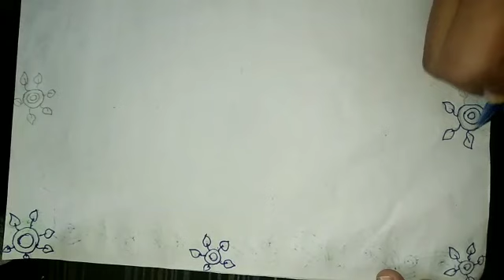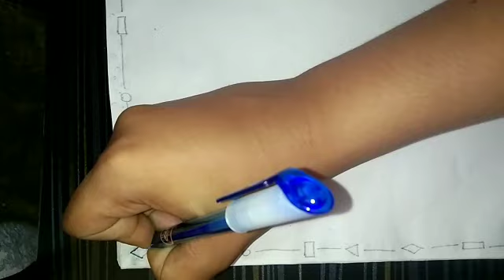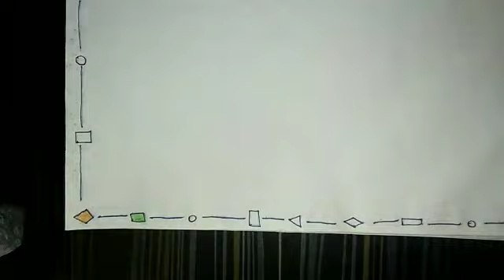front page file decoration| latest design for project work| border design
hello friends
in this video we will learn how to make a design for project file
easy border design for project file
simple border design for project file decoration